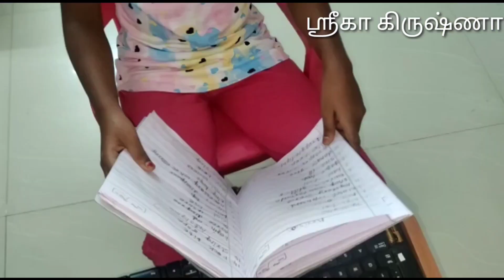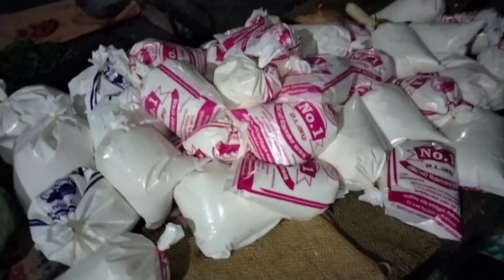KUPPAI - shortfilm | குப்பை குறும்படம் kuppai shortfilm #2022